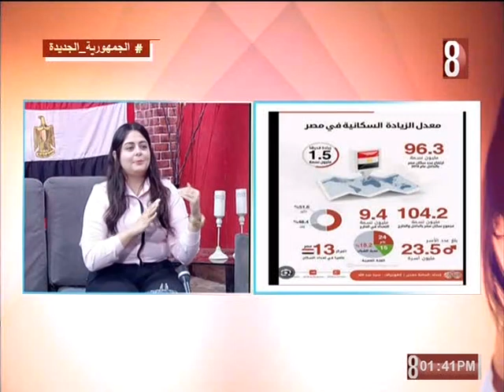الزيادة السكانيه. د مارتينا ميلاد. حياتنا 2023/10/28